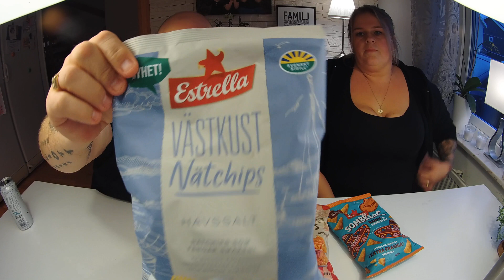Stamp-E och Company testar Snacks: 3 nya Estrella-sorter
Hallå där.

Ännu en mycket spännande snacks-test, denna gång av 3 olika Estrella snacks.

Håll till godo och snacksa loss.

Mvh Stamp-E och Company